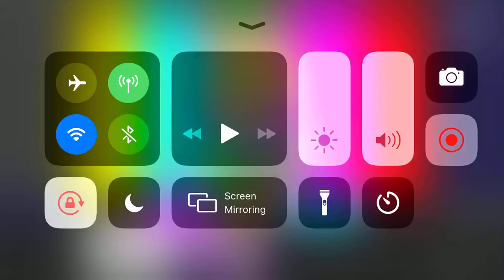GlįtçhTrâp-FNAF[Robots+New Character]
(The Lyrics Don’t Belong to me) 🎶 GlitchTrap
Decides what’s
Going through your mind
He’s got hypnotic purple Eyes
You won’t hear me coming
A Virus In the code
That’s apart of your soul
I’ll never Leave you alone
Smell your fear I’m haunting
I’m merging with your body shadow part of your soul
Rewind that part of you
The tape is overdue
Malicious attitude
It’s time to pay your dues
I am apart of you
My will is absolute

GlitchTrap decides what’s going through your mind
GlitchTrap behind me, tries to get inside
GlitchTrap
GlitchTrap
GlitchTrap

GlitchTrap
GlitchTrap
GlitchTrap
I watch your moves and stalk your motion
Break all the rules
You can’t fix the broken
You are my only escape
Cuts bleed to stitch
My teeth need to sharpen
Trapped by a glitch I turn old and rotten
Somewhere I made a mistake
Malicious attitude
It’s time to pay your due

(Glitchtrap)
I don’t wanna be
(GlitchTrap)

[About GlitchTrap]
GlitchTrap is a virus that can affect other Animatronics if he wants
GlitchTrap hates humans and if any human gets near him, It’s game over you’re dead
GlitchTrap has a secret that nobody wants to know, so he reminds himself all the time not to tell anyone
[Where does GlitchTrap mainly live in?]
He lives in the Glitch World
[Is GlitchTrap’s vision just like ours?]
GlitchTrap is Color-Blind
[Which Member Does GlitchTrap hate the most?]
He never hates his own members! They’re like a family to him
[Is GlitchTrap still Alive?]
Died in 2015 due to stress, this GlitchTrap Here(In the thumbnail)in this series is his soul now
[What kind of phobia does GlitchTrap have?]
Fear of [Restricted due to making me afraid when I first saw that stuff]